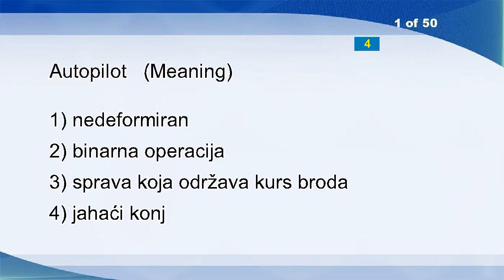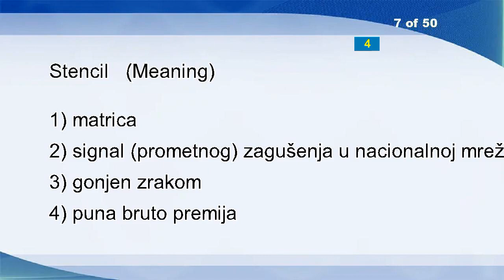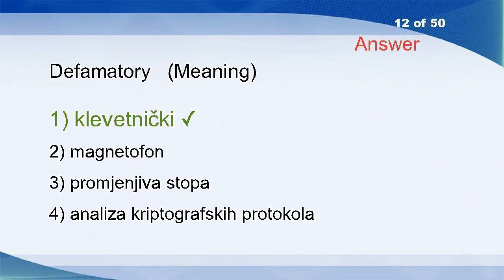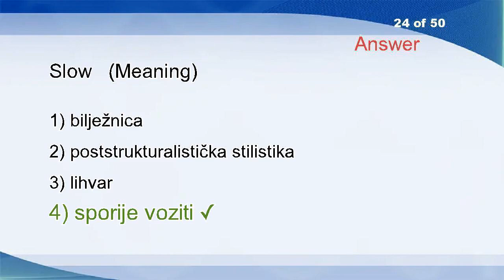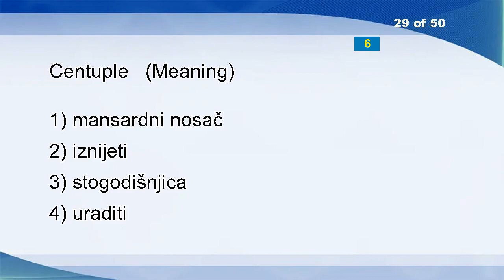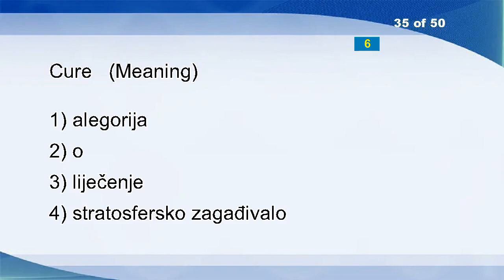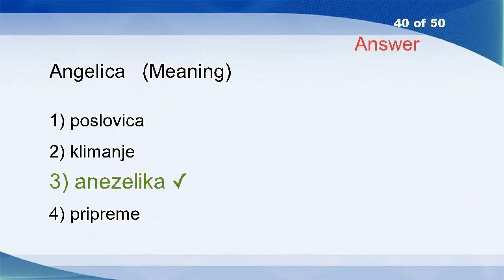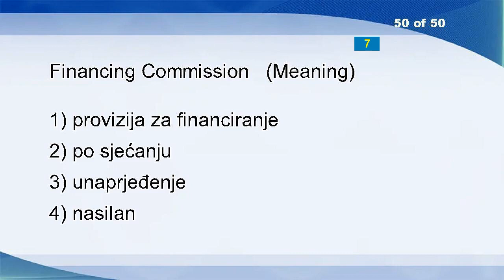English Croatian Vocabulary Word Power Test 1899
Autopilot
Using
AIDS
Raisin
Reluctance
Two-channel
Stencil
Suitability
Benumb
Predominate
Unprotected Sex
Defamatory
Refreshment
Gas Production
Cross
Extraction
Saint
Conjunction
Cerebrovascular Events
Find
Boast
Flange
Anions
Slow
Radioactive Materials
Statement
Polyomino
Rattle
Centuple
Sub-tropical
Hipset
Caisson
Lubrication
Forward Price
Cure
Educational
Greedy
Relevant Provisions
Queuing Delay
Angelica
Article
Elastic
Inward Processing
Visual Arts
Institutional Cooperation
Long-life
Authority
Publishing
Pet
Financing Commission